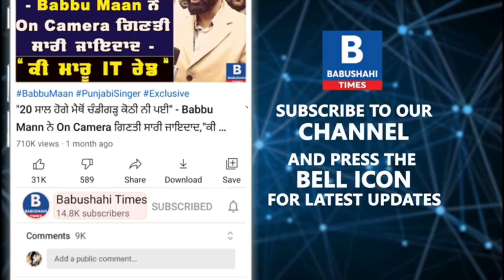'ਜੰਗ ਹੋਏਗੀ ਦੇਸ਼ 'ਚ, ਐਸਾ ਲੱਗ ਰਿਹੈ' - Rakesh Tikait ਦੇ ਬਿਆਨ ਤੋਂ ਬਾਅਦ ਕਿਉਂ ਛਿੜਿਆ ਵਿਵਾਦ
'ਜੰਗ ਹੋਏਗੀ ਦੇਸ਼ 'ਚ, ਐਸਾ ਲੱਗ ਰਿਹੈ' - ਰਕੇਸ਼ ਟਿਕੈਤ ਦੇ ਬਿਆਨ ਤੋਂ ਬਾਅਦ ਕਿਉਂ ਛਿੜਿਆ ਵਿਵਾਦ